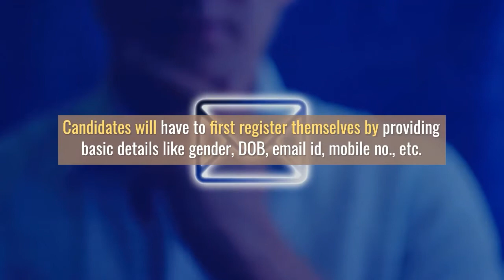IGNOU Recruitment: Online applications are invited for 7 Technical Manager and Assistant positions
Indira Gandhi National Open University (IGNOU) Recruitment 2021: Applications are invited for total 07 Technical Manager and Technical Assistant positions. Interested and eligible candidates can apply on or before October 19, 2021. Mode of application is online only.

Important Dates:
Starting date of applications: September 20, 2021
Closing date of applications: October 19, 2021
Posts and Vacancies:
Technical Manager – 02
Technical Assistant – 05
Total Vacancies:
07
Educational Qualification:
Technical Manager – BE/ B.Tech/ MCA/ M.Sc in Computer Science/ IT or BCA/ B.Sc/ BA in Multimedia from a recognized university/ institution along with minimum 4 years of relevant experience.
Technical Assistant – BE/ B.Tech/ MCA/ M.Sc in Computer Science/ IT from a recognized university/ institution along with minimum 3 years of relevant experience.
Age Limit:
Technical Manager – 42 years
Technical Assistant – 37 years
Pay Scale:
Technical Manager – Rs. 15,600-39,100/- ; GP – Rs. 5,400/-
Technical Assistant – Rs. 9,300-34,800/- ; GP – Rs. 4,800/-
Application Fees:
General/ OBC candidates – Rs. 1000/-
SC/ ST/ PWD/ Ex-servicemen – Rs. 600/-
How to Apply:
Scroll down to News and Announcements column and click on the relevant advertisement for Technical Manager and Technical Assistant.
Go through the advertisement.
Then click on the application link.
Then after successful registration, log in and fill the form with details required.
Upload the necessary documents and submit.
Make the fee payment as applicable.
Take a printout of the duly submitted form for future reference.
Documents Required:
Educational qualification marksheets and certificates
Employment documents
Identity, DOB proof
Caste certificate (if applicable)
EWS/PH certificate (if applicable)